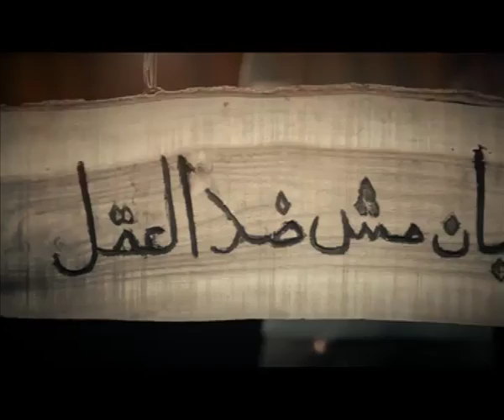الزواج - (٢١) - ق.د. سامح موريس - من حقك تفهم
الزواج
الحلقة (٢١)
ق.د. سامح موريس
من حقك تفهم